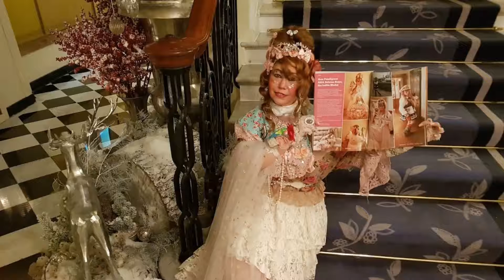CLARIDGES MAGAZINE LAUNCH.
AT  CLARIDGES,  FOR  THE  LAUNCH OF THE TURNING POINT MAGAZINE BY ESTER AUSTIN GLOBAL.   WHICH I HAVE BEEN FEATURED IN.   2019